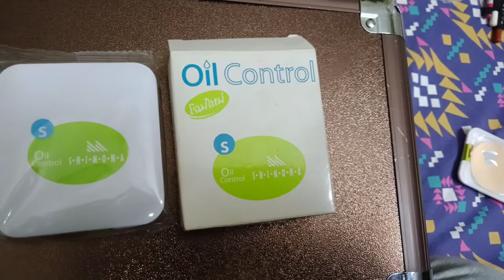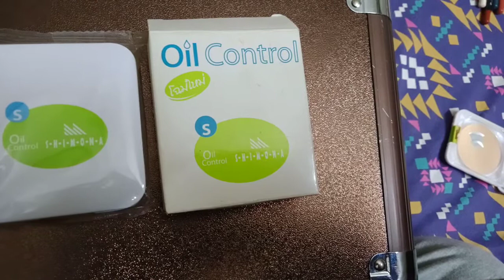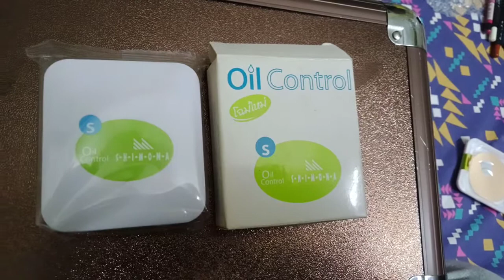oil control face powder